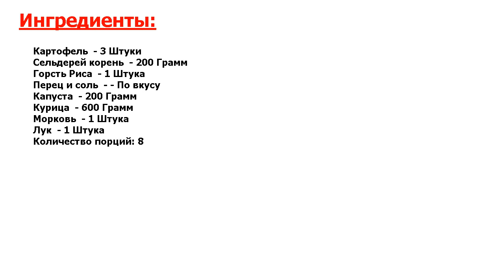★ЭТО ШЕДЕВР-★ ДИЕТИЧЕСКИЕ ЩИ С СЕЛЬДЕРЕЕМ И СВЕЖЕЙ КАПУСТОЙ ★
★Признанный рецепт● Рецепт приготовления диетических щей с добавлением сельдерея и свежей капусты● Весна – как нельзя лучше подходит для приготовления легких и вкусных щей●